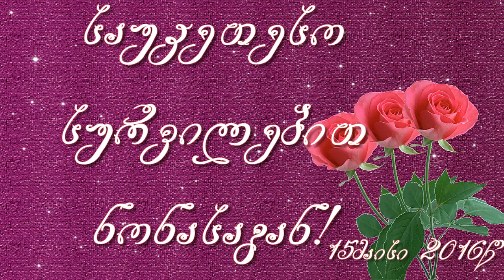ზოია გილოცავ დაბადების დღეს!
♪♫•*¨*•.¸¸❤¸¸.•*¨*•♫♪Все составляющие проектов взяты из открытых источников сети Интернет. Я благодарна их авторам за возможность использования. Благодарю всех, кто предоставил стили. Особая благодарностьВ проекте от Любови Тартановой , спасибо ей за них